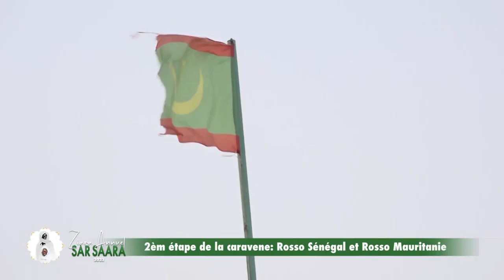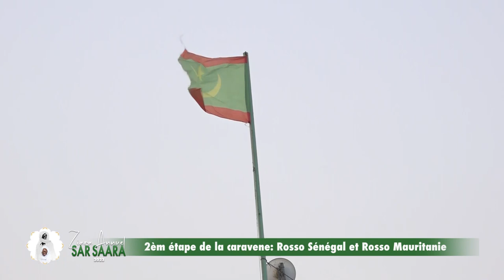2ème étape caravane du Ziar de Sar-sara, de Rosso Sénégal et Rosso Mauritanie avec les formalités